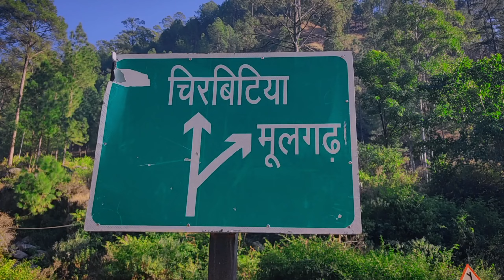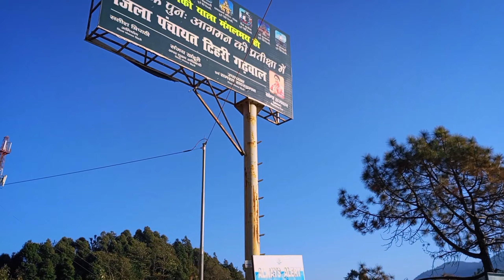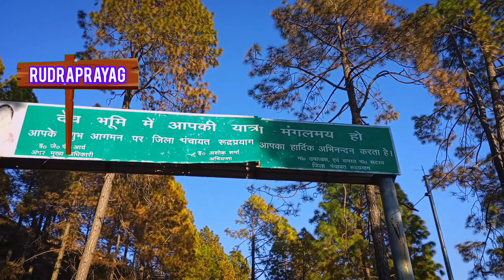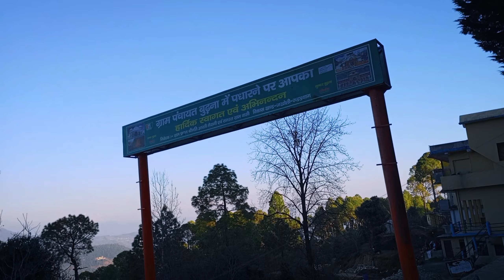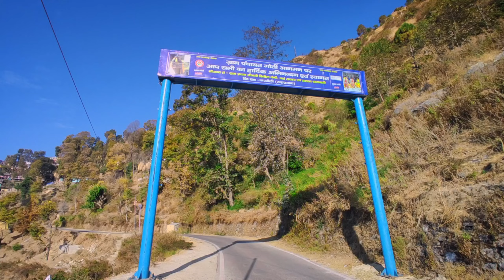traveling to rudraprayag vlog || himalaya || rudraprayag ki yaatra || kedarnath ki taraf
traveling to rudraprayag vlog
himalaya
rudraprayag ki yatra
kedarnath ki taraf

रुद्राक्ष व्लोग में आप सभी का स्वागत है,आज हम रुद्रप्रयाग के मयाली जा रहे हैं,वहाँ मेरी ससुराल है,आपको इस वीडियो के माध्यम से हम बीच मे पड़ने वाले सभी जगहों को दिखाएंगे और परिचय भी कराएंगे, तो वीडियो में अंत तक बने रहें।
और आनन्द लीजिए इन सुहावनी वादियों का❣️🙏